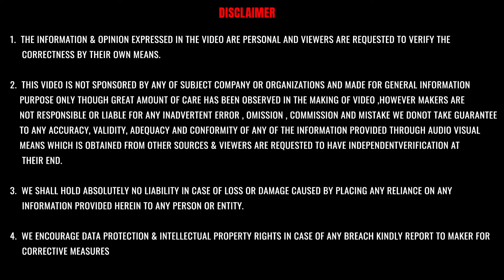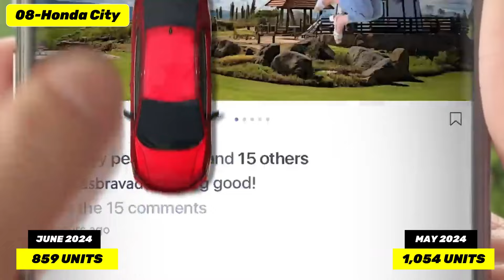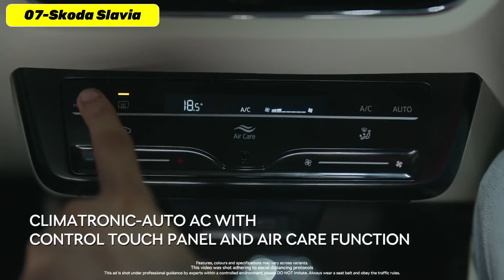Top 10 best selling sedan cars in india with price June 2024